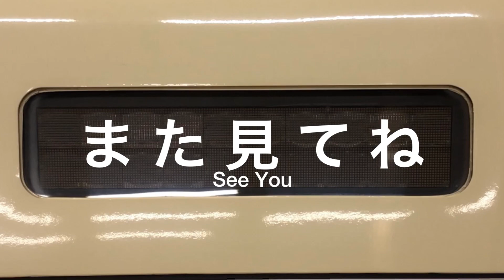小田急3000形(3260F)海老名駅観察2021.3.5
小田急3000形(3260F) 急行/相模大野 → 回送
2021年3月5日、海老名駅にて
通勤車から回送車になるまでを撮影。